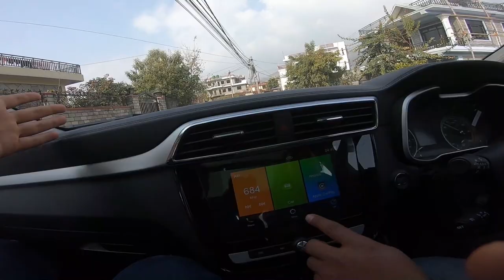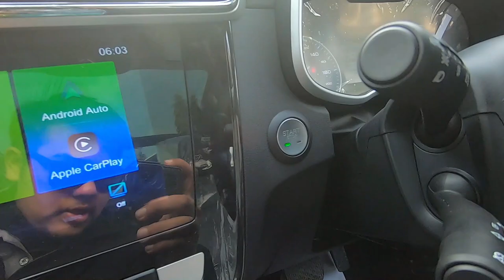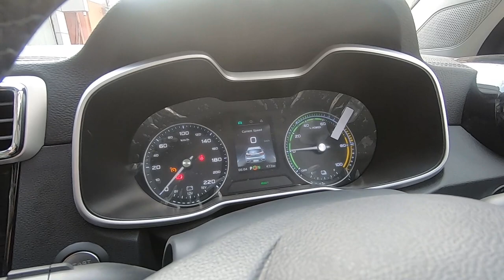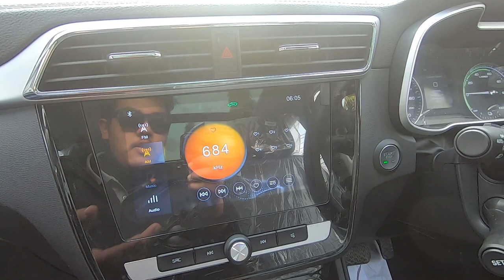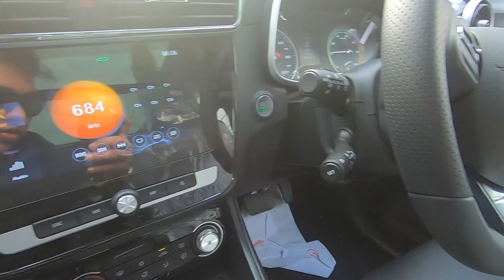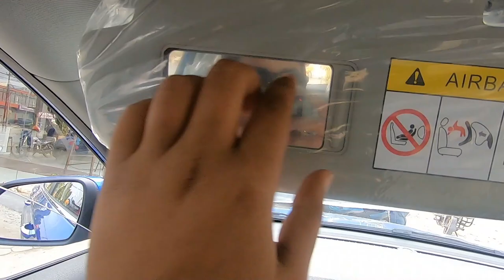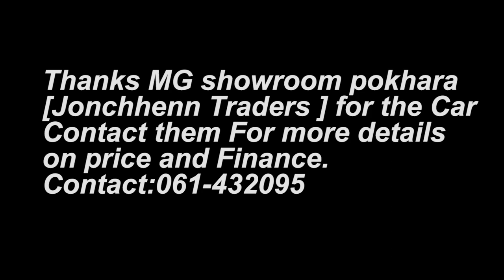MG ZS EV Electric Car || Drive To Kahun Dada || Test drive Vlog | Nepal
MG ZS EV Rs 49,99,000
Best Value For money car with good performance and many First in class
Features.
Visit your nearest MG showroom for more Details and test drive.
Thanks Jonchhen Traders for the Car.